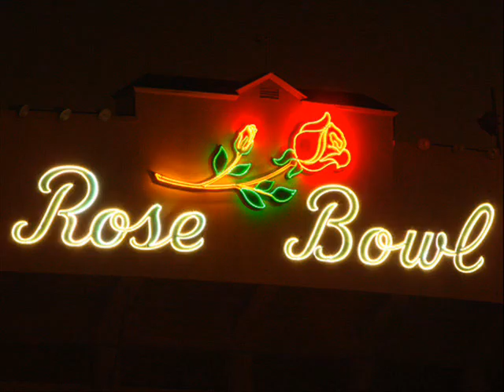The Alabama Crimson Tide 2009 perfect season.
The 2009 Championship Season